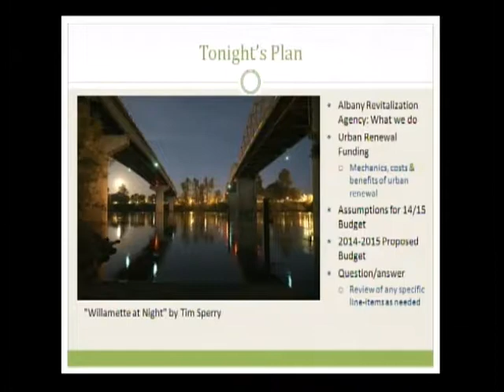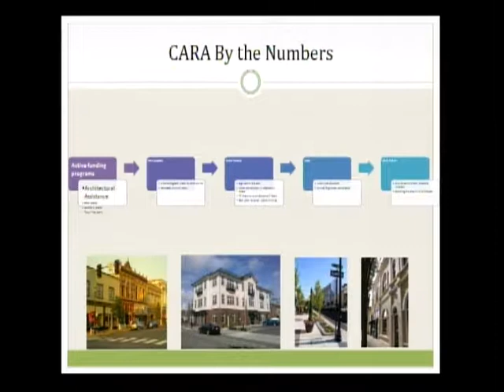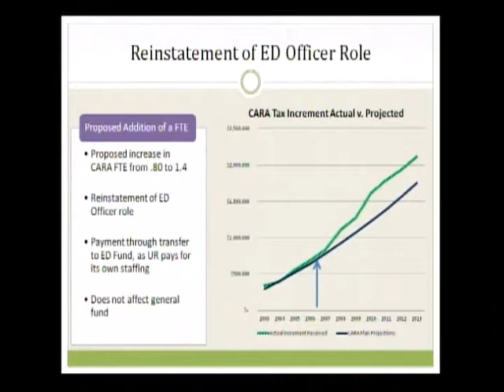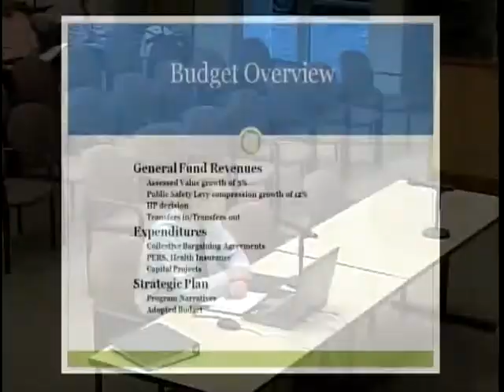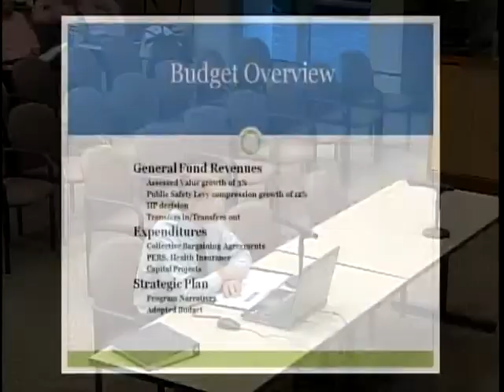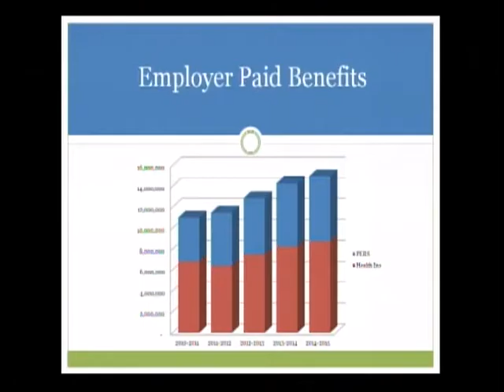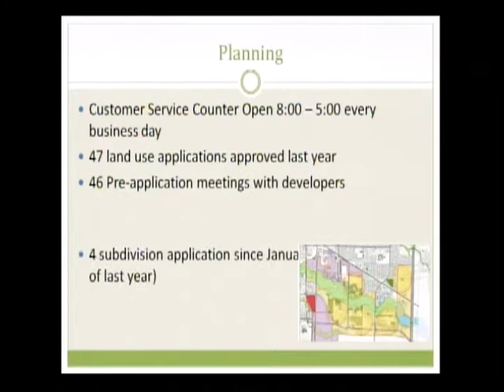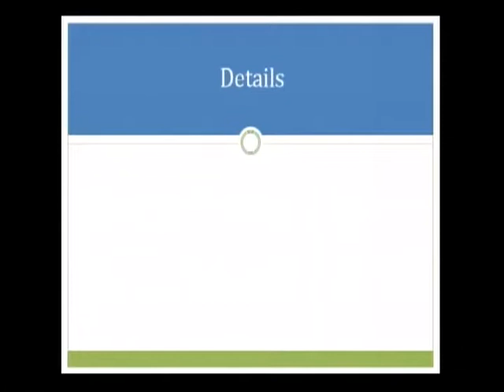City of Albany Budget Meeting May 6, 2014